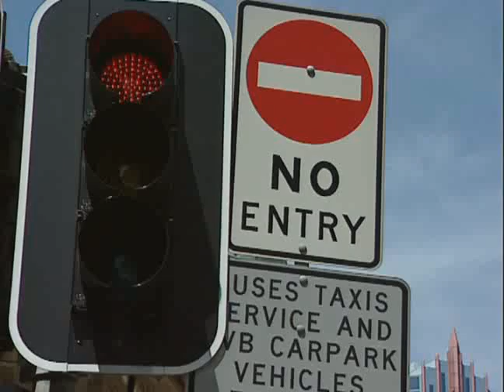Presentazione Sydney ~ GMG 2008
Presentazione Sydney GMG 2008 realizzato dal Servizio Nazionale di Pastorale Giovanile - CEI